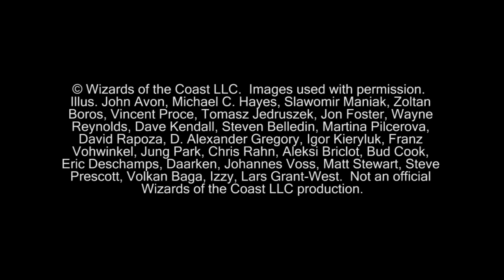"Magic the Gathering" Gameplay Esper Tempo Vs Jund G2 (11-02-2012)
This is the full gameplay of game two between Andrew playing Esper Tempo and Chris playing Jund.

KlotzProductions Blog!!!

Deck List: Esper Tempo

Artifacts
2 Runechanter's Pike

Creatures
3 Restoration Angel
4 Snapcaster Mage

Enchantments
2 Detention Sphere

Instants
3 Azorius Charm
2 Dissipate
2 Essence Scatter
3 Forbidden Alchemy
4 Thought Scour
3 Unsummon

Legendary Creatures
4 Geist of Saint Traft

Sorceries
4 Lingering Souls

Basic Lands
6 Island
1 Plains
1 Swamp

Lands
3 Drowned Catacomb
2 Evolving Wilds
4 Glacial Fortress
4 Hallowed Fountain
2 Isolated Chapel
1 Vault of the Archangel

Sideboard:
2 Seraph of Dawn
1 Curse of Death's Hold
3 Sensory Deprivation
1 Azorius Charm
2 Dissipate
1 Negate
1 Purify the Grave
2 Appetite for Brains
2 Supreme Verdict

© Wizards of the Coast LLC.  Images used with permission.  Illus.